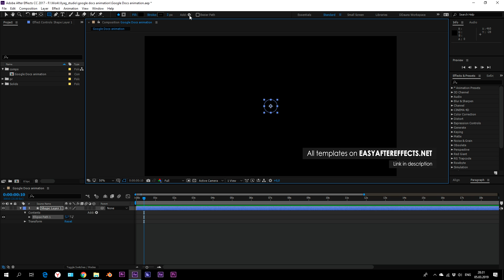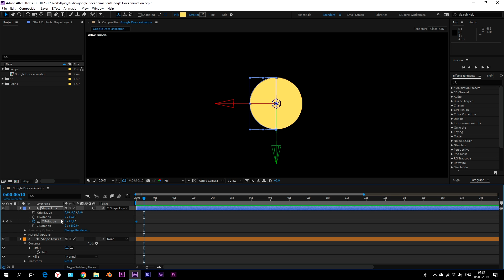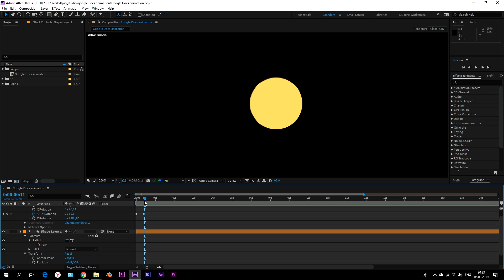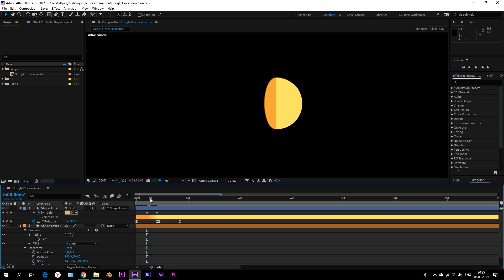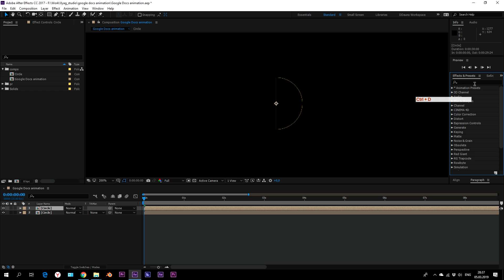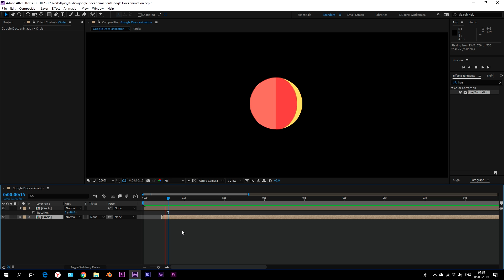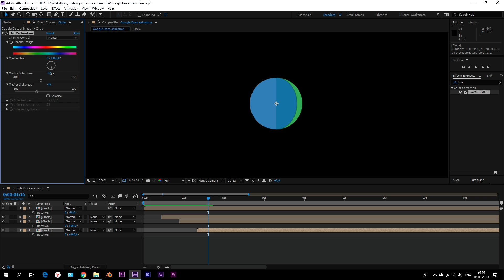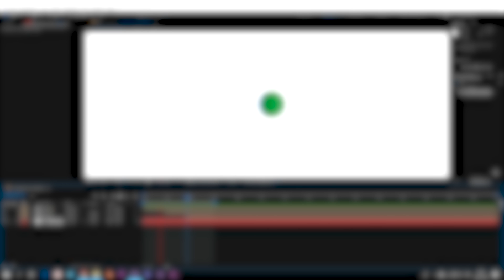Google Docs animation in After Effects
I often use Google Docs for different freelance works. And some days ago I caught sight of loading animation. I just didn't notice it erlier. But I think it would be useful to pay attention to this animation.